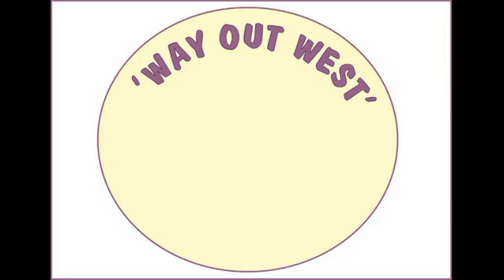World's Biggest Carnivorous Plant Catches Whole Sheep!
We made another video as a response to all the comments we've had on this video. You can see it here..

Ok, here are some important websites..